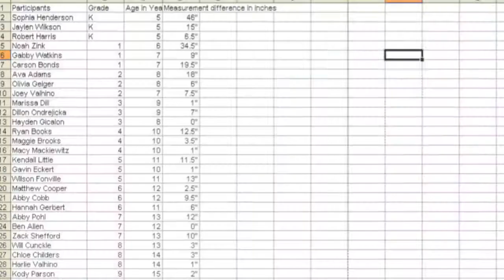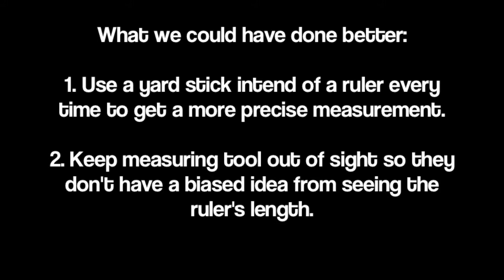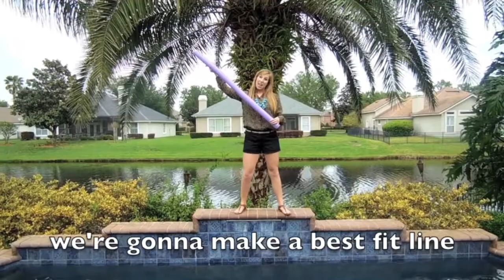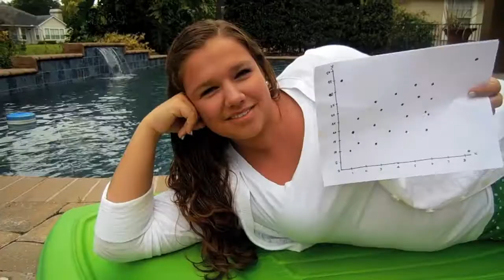Statistics Project- Does Age Affect Concept of Measurement